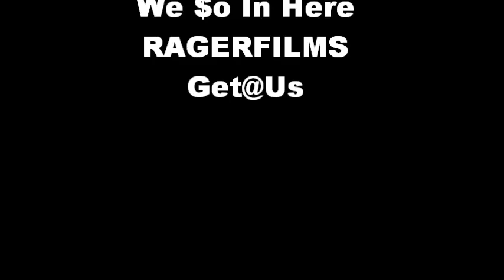Its A Party!!!